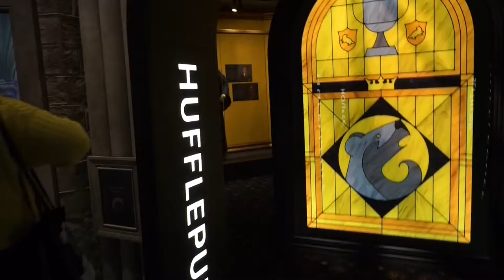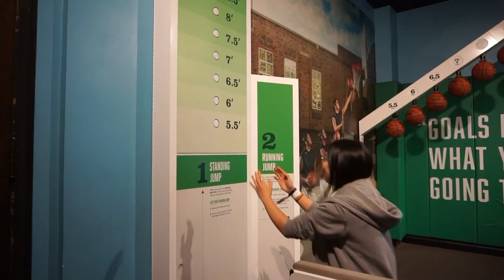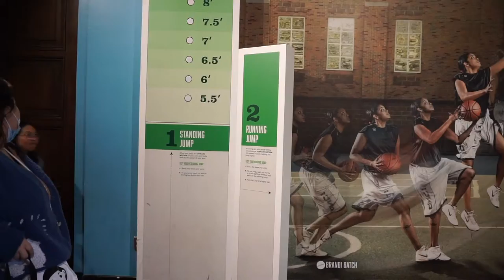Harry Potter : The Exhibition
my cousins and I went to visited Hogwarts.